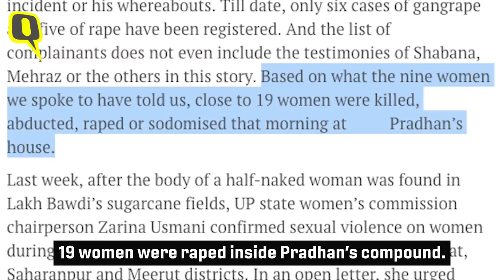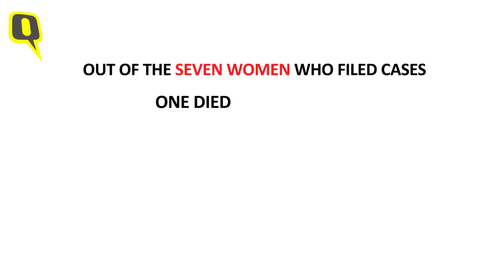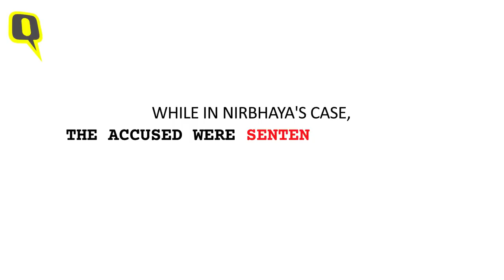Muzaffarnagar Riots: Nurses Said Women Had Scars on Their Breasts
Neha Dixit is an independent journalist who was covering Muzaffar Riots when after they broke out in 2013. She met and spoke to women at the camps across Shamli and Muzaffarnagar districts.